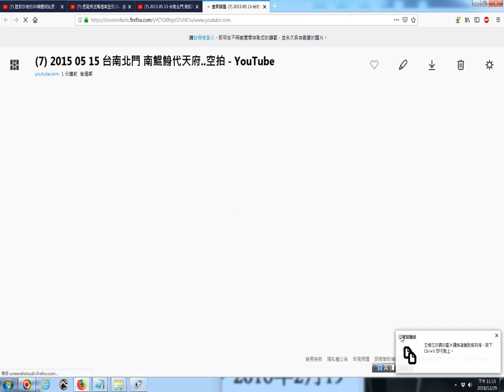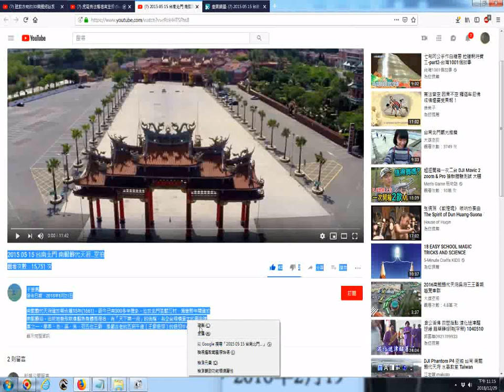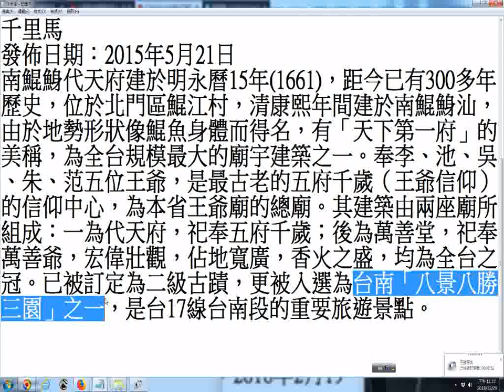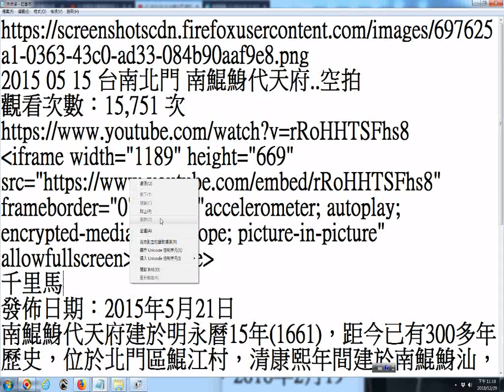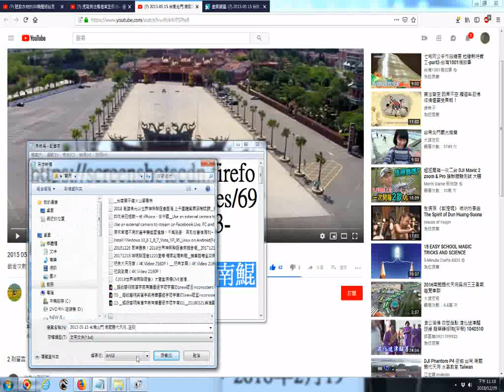20181229ggg看網路影片時拍攝畫面擷圖功用含選擇想要的畫面的操作實況錄影 以youtube影片為例 2015 05 15 台南北門 南鯤鯓代天府 空拍